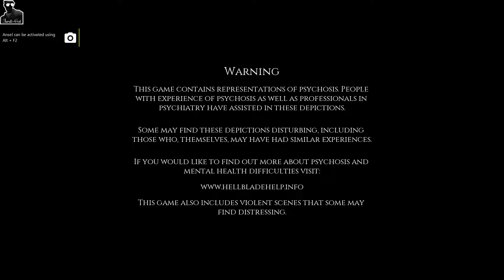Hellblade - Senua's Sacrifice (Year 2017)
Hellblade: Senua's Sacrifice, or simply Hellblade, is a dark fantasy psychological horror action-adventure video game developed and published by Ninja Theory, released worldwide independently on Microsoft Windows and PlayStation 4 on August 8, 2017. Described by Ninja Theory as an "independent AAA game", it was developed by a team of approximately twenty developers and written and directed by Tameem Antoniades, with additional writing by Dr. Elizabeth Ashman Rowe, a university lecturer specialized in Scandinavian culture.